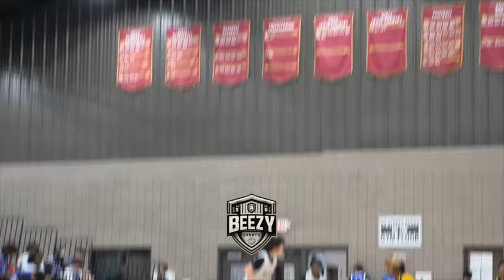This Tulsa Team Is Stacked | (NMU GAME ONE)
And I'm here to bring ya'll the hottest AAU around Oklahoma, Texas, Arkansa, and Louisiana. Soon I will be open to travel and I'm taking bookings for High School and Middle School basketball. So DM me over at IG, the link will be below.